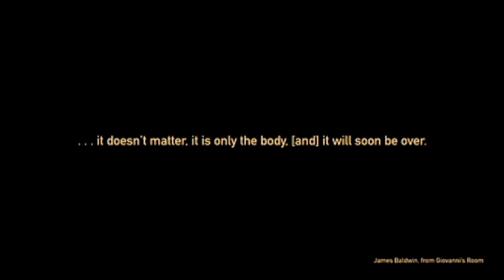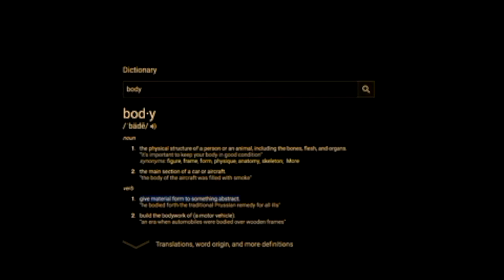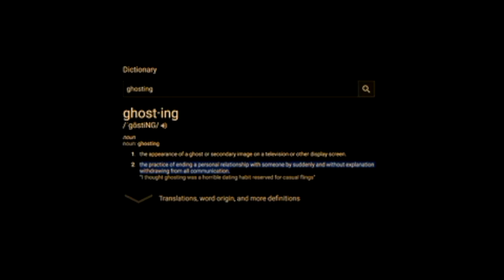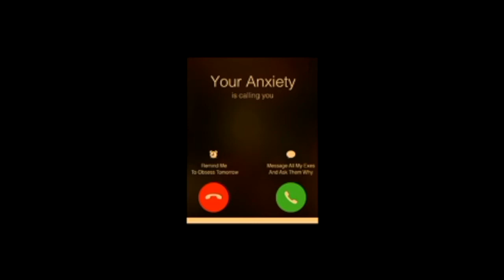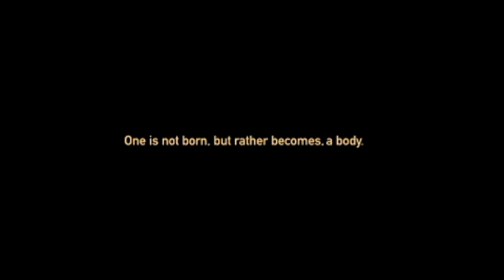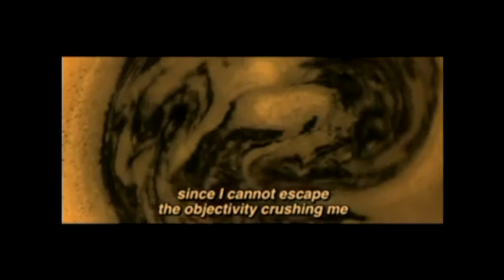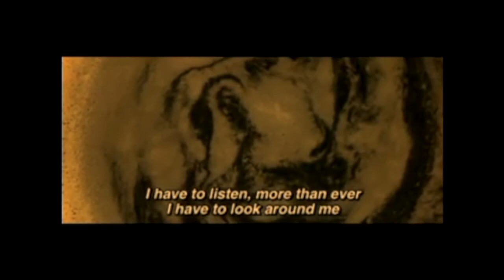Legacy Russell | Glitch Feminism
Glitch Feminism: Cosmic Bodies & Ghosting the Corporeal

CREDITS

- “Tonight” (2017) by Mhysa

- “Pink + White” (2016) by Frank Ocean

Excerpts:

- “Giovanni’s Room” (1956) by James Baldwin

- “One Poem” (2015) by Anaïs Duplan

Artworks:

“These are the axes” (2012) by Mark Aghuar
“mood 1” (2015) by E. Jane
- “Poem for Holly” (2014)  by Manuel Arturo Abreu

- “nothing_fucking_matters_II: cuter on the internet.mp4” (2014) by Shawné Michaelain Holloway

- “MHYSA ~ STROBE” (2017) by E. Jane

- “First Kiss / Last Dance” (2011) by Legacy Russell

Recorded on 17 October 2017 at the LSE